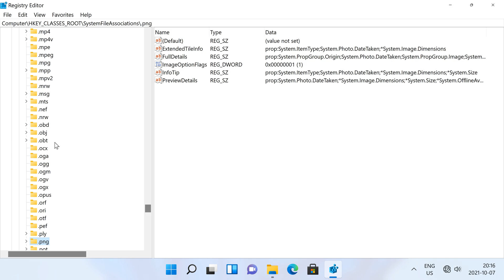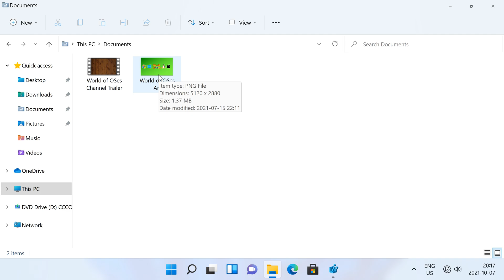How to Customize the Info Tip in Windows File Explorer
In Windows File Explorer, when you hold the mouse over files, it shows info about that file, the info that it shows varies depending on what type of file it is. For MP4 files it shows item type, size and length. For PNG files it shows item type, dimensions and size. For PNG I want it to also show date modified and for MP4 I want it to also show dimensions.

To customize the info tip, hold down the Windows Key and press the letter R. Type ‘regedit’ and then click OK,  then click ‘Yes’. Navigate to HKEY_CLASSES_ROOT, then SystemFileAssociations, then the extension of the file type whose info tip you want to customize.

Then double click on the InfoTip value. Then to the end of the string, add a semicolon, then type the name of the property that you want to add to that file type’s info tip. I want to add date modified to PNG. Since date modified is a file system property, I am going to type “System.DateModified”. Then click OK. And it now shows date modified in the info tip for PNG files.

Next I want to add the dimensions to the info tip for MP4 files, so I am going to navigate to the .mp4 registry key, then edit the InfoTip value. Since there is no single dimensions property for video files, I will need to add frame width and frame height separately. Since frame width and frame height are specific to video files, I am going to type “System.Video.FrameWidth” and “System.Video.FrameHeight”. Then click OK. And it now shows frame width and frame height in the info tip for MP4 files.